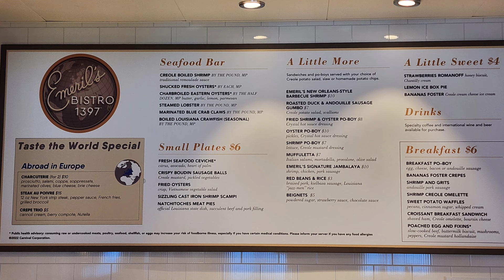Emeril's Bistro HONEST REVIEW and Menu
Emeril's Bistro is available on some Carnival Ships but not all. Currently available on Mardi Gras, Celebration and Jubilee. If you are looking for an alterative rather than the main dining room, buffet or Steakhouse.. This is a low cost option with fantastic food.

Other points of interest nearby that we enjoyed

My first cruise was in 2015 aboard Carnival Breeze. We visited Montego Bay Jamaica, Grand Cayman in the Cayman Islands and Cozumel Mexico. Next was aboard Carnival Horizon. We visited Grand Turk in the Turks and Cacaos Islands, St. Kitts in the west indies, San Juan Puerto Rico in the US Virgin Islands and St. Martin. Then on to Carnival Panorama for a Mexican Rivera cruise visiting Cabo San Lucas or Los Cabos, Mazatlán, and Puerta Vallarta. Next up was Carnival Celebration which is much like Carnival Mardi Gras or Jubilee visiting St. Thomas, Amber Cove in the Dominican Republic and revisiting other places. Then on to Carnival Sunshine to see the Bahamas both Nassau and Bimini. NCL then caught my eye for an Alaskan cruise visiting Juneau, Skagway, Ketchikan and Victoria Columbia Canada. I have been invited to Bali and plan to go soon. Hopefully I will be bringing back some great things from there soon to share.